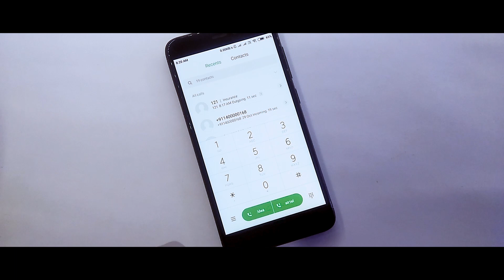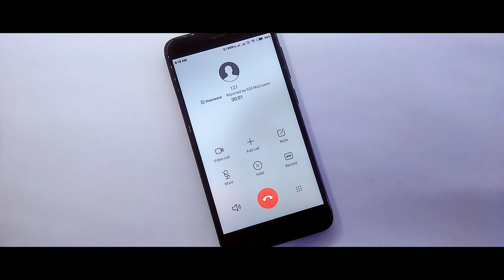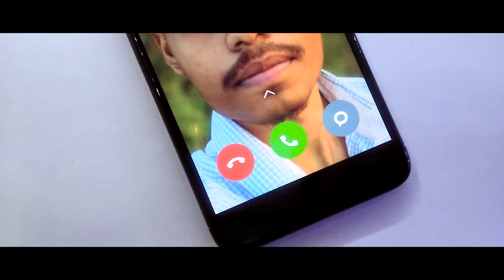Change Caller Wallpaper On Miui 10 | CALLER SCREEN | Official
In this video I will show Change Caller Background On Miui 10,if you want to change the wallpaper of your default Miui 10 Calling Screen Than Try This Trick.

Content
1.Change Caller Screen on Redmi Note 4
2.How to put your photo on calling screen On Miui 10
3.New Caller Screen Background On Miui 10
4.How to Get IPhone XS caller screen on Any Xiaomi Device
5.How to set wallpaper on calling screen of Xiaomi phone